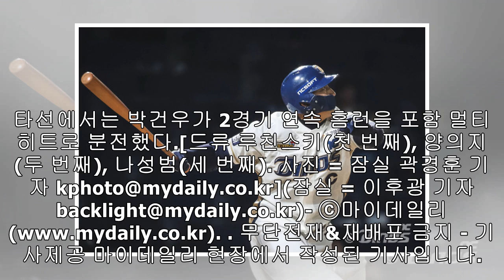'루친스키 첫 승-홈런 4방' NC, 두산 7연승 막았다